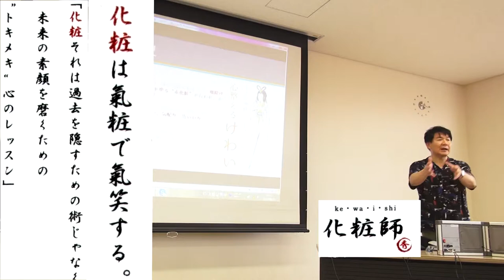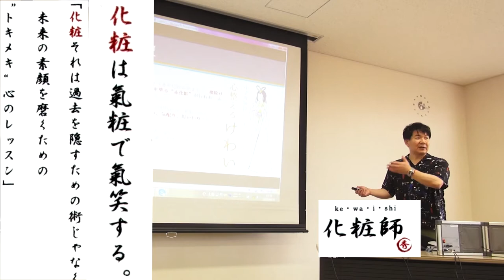化粧のはじまり・歴史（コミュニケーションメイク®講座 富山編）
この動画は、コミュニケーションメイク®講座（カリスマ和美人塾　富山編）の様子。
実技を交えた3時間の講座を行いました。